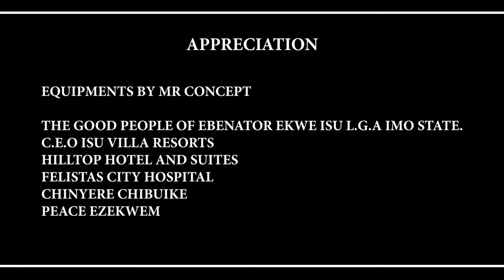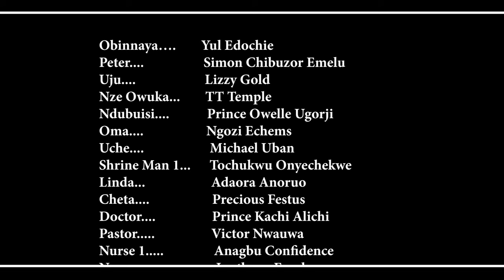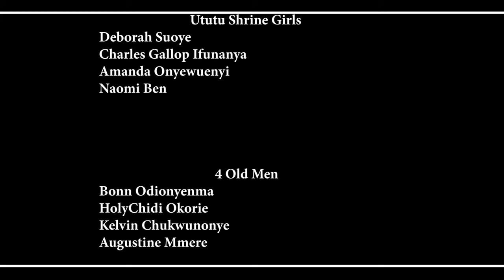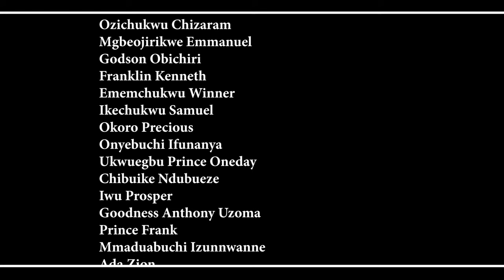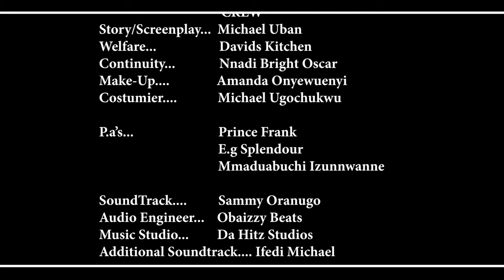The True Life Story Of This Little Prayerful Girl Will Make You Trust God&Pray Always-Nigerian Movie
First-ClassTV#nigerianmovies#CANADA#JAMAICA#USA#UK#TRINIDADANDTOBAGO#africannigerianlatestmovies#ruthkadiri247#Truelifestory